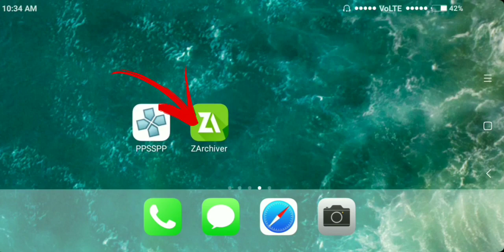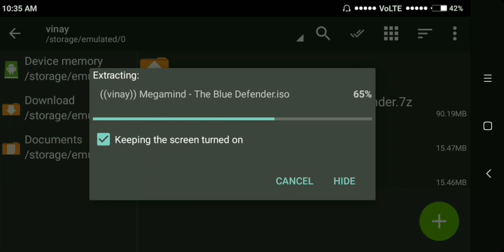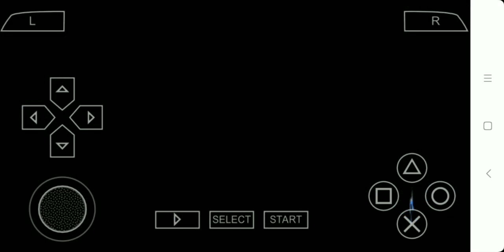90 MB Megamind The Blue Defender PSP Highly Compressed Play Any Android phone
90 MB Megamind The Blue Defender PSP HighlyCompressed Play Any Android phone !

Download PPSSPP Emulator Blue Version File :-

1 Download GTA San Andreas Lite Only 200 MB Any Android Full Step In Hindi :-

Video Intro Credit :- Original Creator : Sandpit Productionz

to make the game better and to fix bugs or gaps and not for other things! I am not supporting to use this

things, so download the original version of this game and play normally !

will remove the video ASAP.

For The Game Developer ?

I know you have worked hard in developing this game and I know there should be some bugs remaining

that will create a problem while playing the game. So, this video is just a quick tutorial on how to fix these

bugs, enhance the performance of the game and making it more better. You will be the owner of the game

and I am just a source through which people will play it, thanks for your cooperation.

Dear Viewers if you face any kind of problem while downloading the game from my given links. You can

Android Tech Tricks.